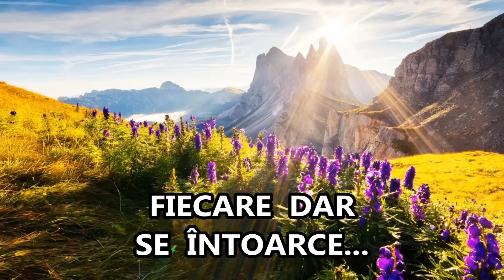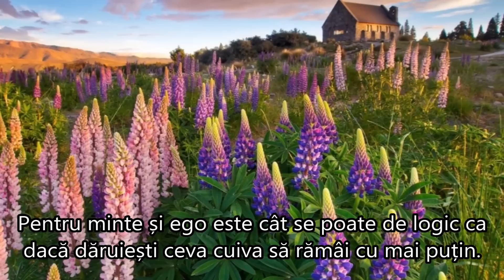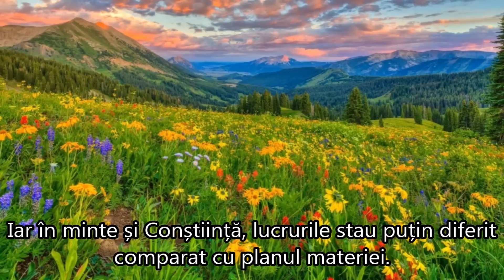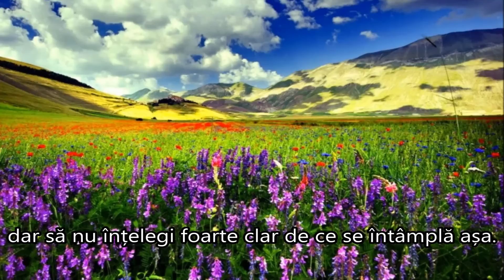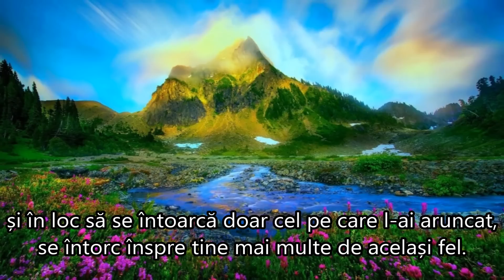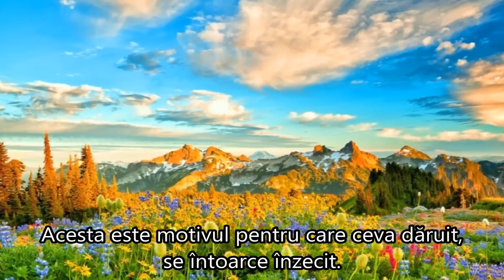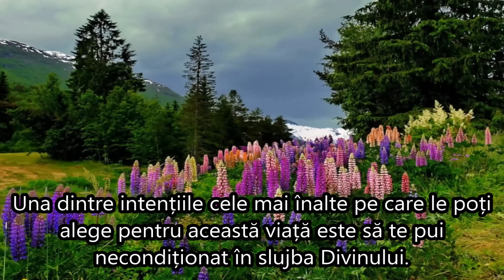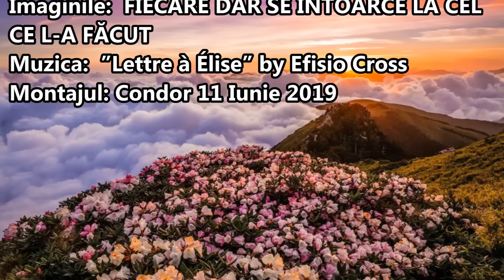FIECARE DAR SE ÎNTOARCE LA CEL CE L-A FĂCUT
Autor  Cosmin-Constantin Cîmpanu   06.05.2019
Publicat de  Cosmin-Constantin Cîmpanu
fiimplinit.ro

”1. Dăruiește necondiționat, din toată inima iubire și armonie celorlalți. Darurile se întorc la cel ce le dăruiește, indiferent de natura lor. Tu intenționează să dăruiești așadar armonie și frumos. Arată-le celorlalți bunătate, iubire și blândețe, fiindcă prin asta, nu faci altceva decât să îți arăți ție însuți bunătate, iubire și blândețe. Și…
2. Alege intenția de a fi un pol al binelui, energiei armonioase și iubirii sincere. Alege intenția de a servi și sluji Divinul în toate formele sale, indiferent de ceea ce mintea sau ego-ul încearcă să te convingă uneori. Una dintre intențiile cele mai înalte pe care le poți alege pentru această viață este să te pui necondiționat în slujba Divinului. Asta la pachet cu intenția de a fi bun și iubitor cu Viața în toate formele sale te va propulsa înspre cele mai înalte culmi ale cunoașterii profunde și armoniei.
Acum că și aceste idei au fost împărtășite, articolul se încheie aici. Tu conectează-te la esența profundă a ceea ce ești, iubește sincer, fiindcă astfel acea iubire va radia negreșit și înspre ceilalți și se va întoarce multiplicat la tine respectând un dans al energiilor infinit armonios.”
Cu recunoștință,
Cosmin-Constantin Cîmpanu”

Muzica:   World's Most Beautiful Music: ”Lettre à Élise” by Efisio Cross